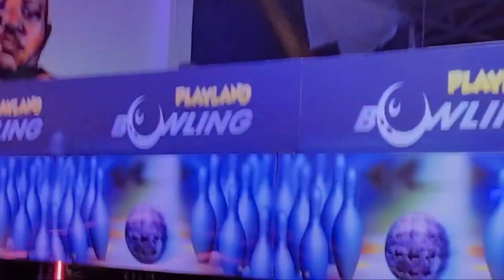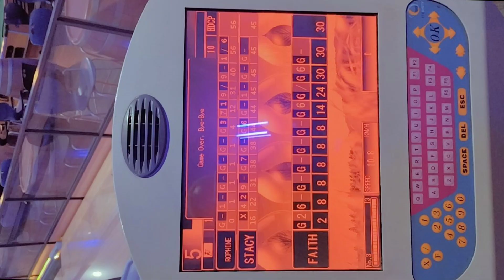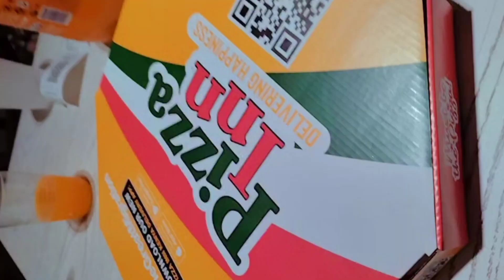WENT BOWLING FOR THE FIRST TIME // I WON .